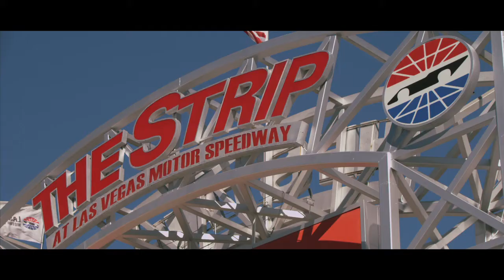American Racing HD FINAL 2